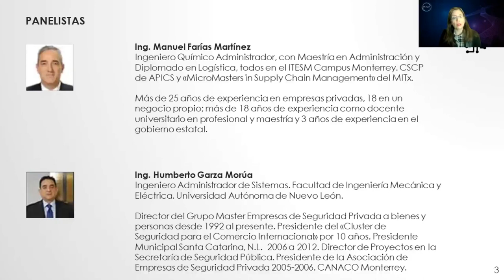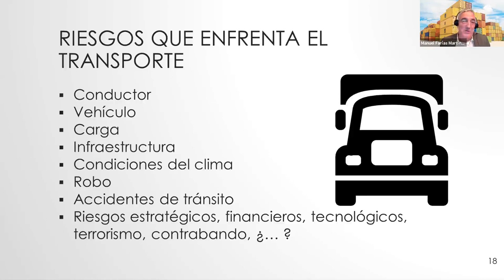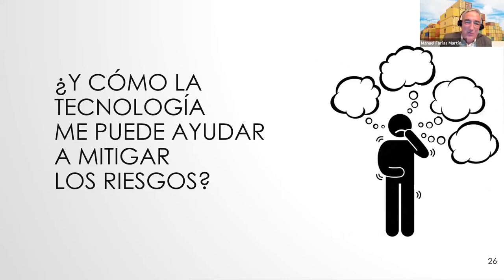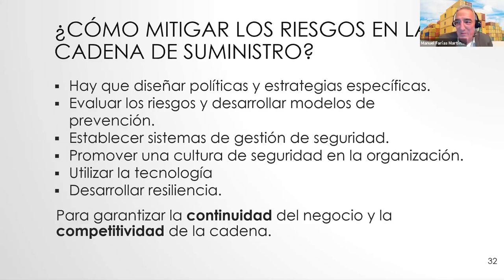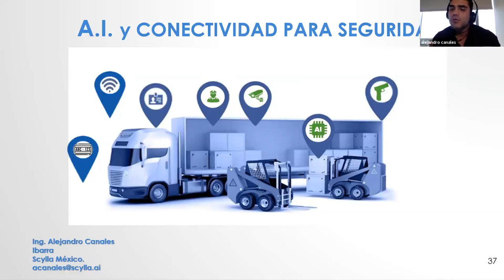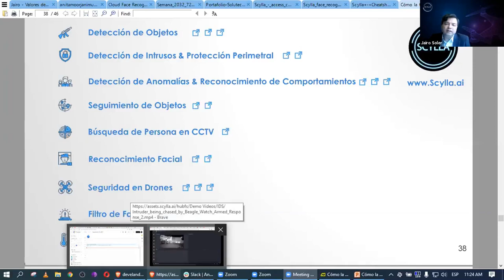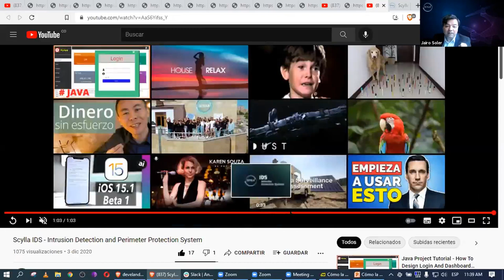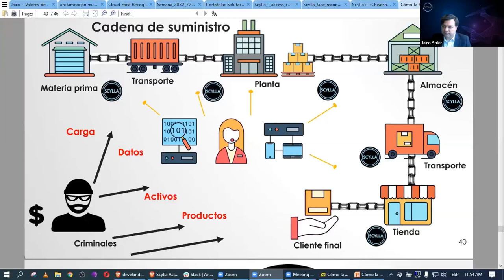Webinar: How AI-powered Technologies Improve Security in the Logistics Sector (ESP)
Interested to know how AI-powered technologies assist security in the logistics sector?

Watch the webinar with Manuel Farías Martínez, Logistics and Supply Chain Consultant & Visiting Professor of the Logistics and Supply Chain Management Master's Programme, and his guests Ing. Humberto Garza Morúa, General Director at Grupo Master Corporativo / President of the Security Cluster for International Trade, Alejandro Canales Ibarra, CIO at Ibanor S.A. de C.V., and Jairo Ernesto Soler, Scylla's VP of Sales Latin America.

You will learn about security challenges unique to the logistics sector and how AI-based video analytics solutions help public and private security initiatives protect the entire supply chain.

Note that the webinar recording is in Spanish.